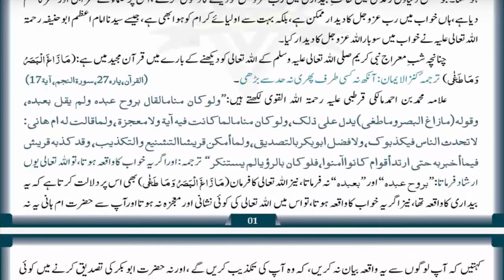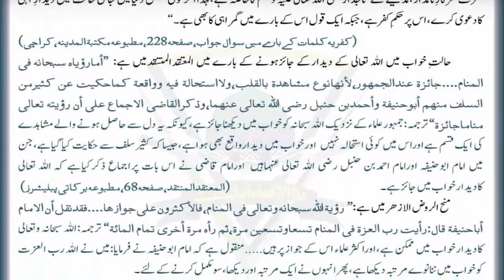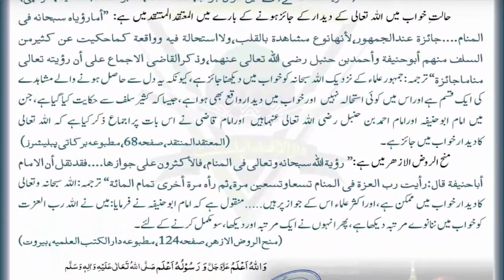Deedar e Ilahi